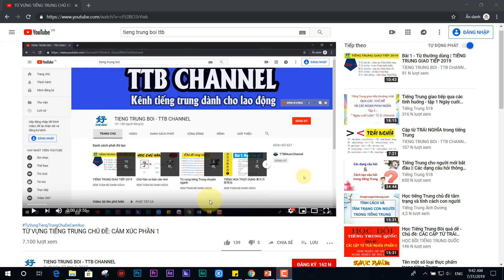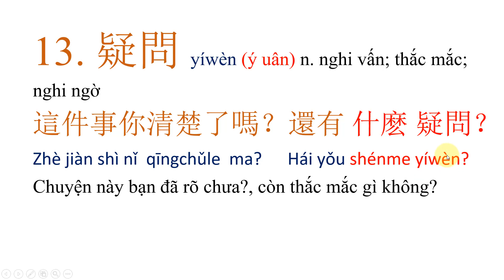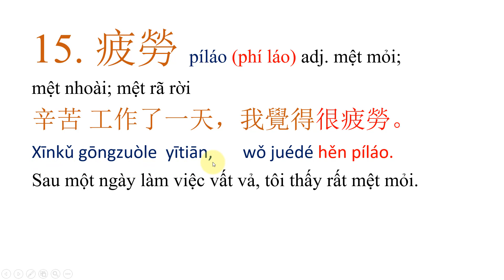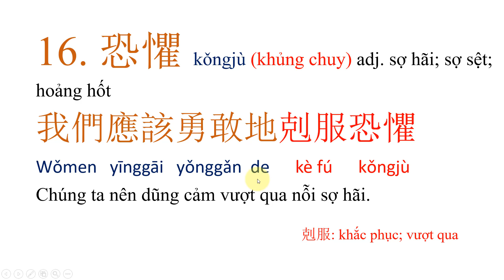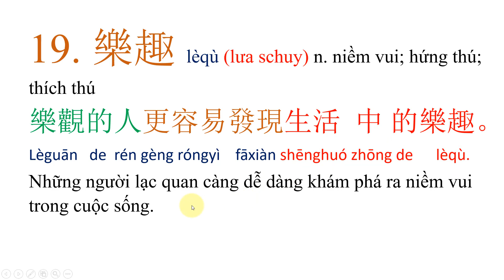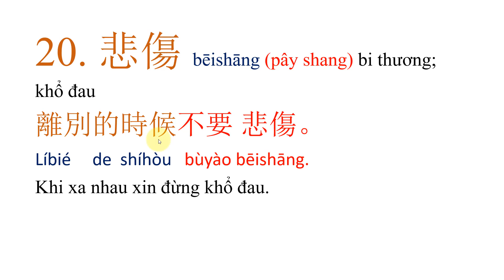TỪ VỰNG TIẾNG TRUNG CHỦ ĐỀ: CẢM XÚC PHẦN 2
11. 失望 shīwàng (sư oang) adj. thất vọng, mất lòng tin
我對結果很失望。
wǒ  duì  jiéguǒ   hěn shīwàng.
Tôi rất thất vọng về kết quả.
13. 疑問 yíwèn (ý uân) n. nghi vấn; thắc mắc; nghi ngờ
這件事你清楚了嗎？還有 什麽 疑問？
Zhè jiàn shì nǐ  qīngchǔle  ma?      Hái yǒu shénme yíwèn?
Chuyện này bạn đã rõ chưa?, còn thắc mắc gì không?
14. 夢想 mèngxiǎng (mâng xẻng) n. khát vọng; ước muốn; ao ước
夢想   是要靠努力去實現的
Mèngxiǎng shì  yào kào    nǔlì     qù    shíxiàn de
Ước mơ được thực hiện bằng sự nỗ lực.
15. 疲勞 píláo (phí láo) adj. mệt mỏi; mệt nhoài; mệt rã rời
辛苦 工作了一天，我覺得很疲勞。
Xīnkǔ gōngzuòle  yītiān,       wǒ juédé hěn píláo.
Sau một ngày làm việc vất vả, tôi thấy rất mệt mỏi.
16. 恐懼 kǒngjù (khủng chuy) adj. sợ hãi; sợ sệt; hoảng hốt
我們應該勇敢地剋服恐懼
Wǒmen   yīnggāi   yǒnggǎn  de      kè fú      kǒngjù
Chúng ta nên dũng cảm vượt qua nỗi sợ hãi.

TƯ VẤN HỌC TIẾNG TRUNG GIAO TIẾP ONLINE: Phone/Zalo  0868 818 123

X

X

X